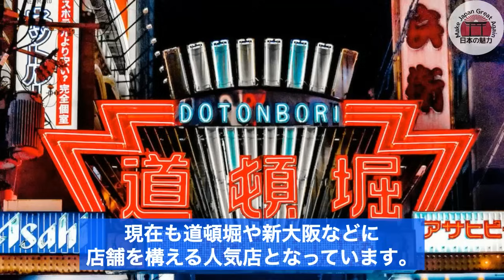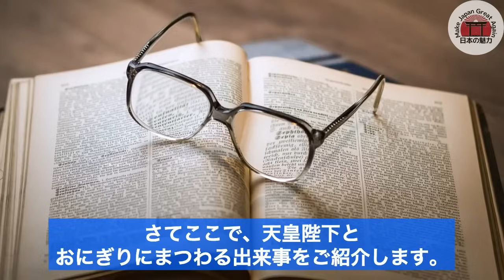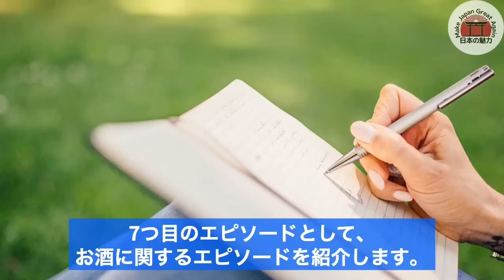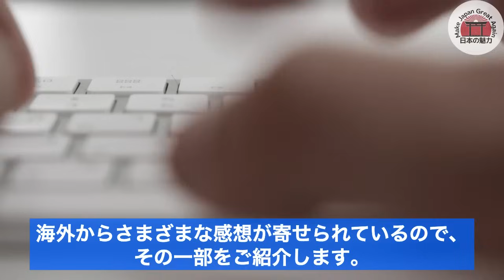【海外の反応】「これが天皇と皇后の食事なのか…」世界が騒然とした天皇皇后陛下の食生活の実態とは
皆さんは天皇陛下がどのような食事をされているか想像したことがあるでしょうか。

実は、天皇陛下と皇后陛下の食生活に世界が驚愕しているのです。

一体どのような食事をされているのでしょうか？

一緒に見ていきましょう。